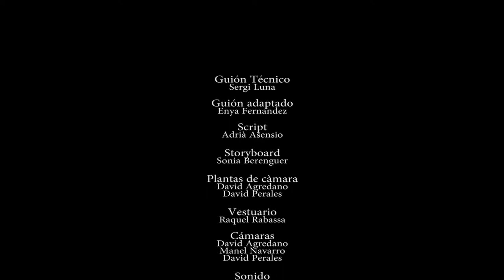La llamada. Adaptación de la escena 89.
Adaptación a tres cámaras de la escena 89 de la película La Llamada y sus tomas falsas, que hemos realizado los alumnos de 1º de Realización audiovisual.